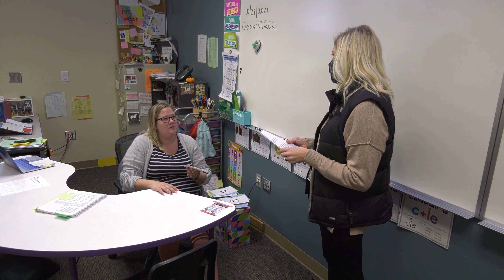Making a Difference - October 2021 - Part 1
Take a look at the latest Making a Difference award winners in the Waukee Community School District.